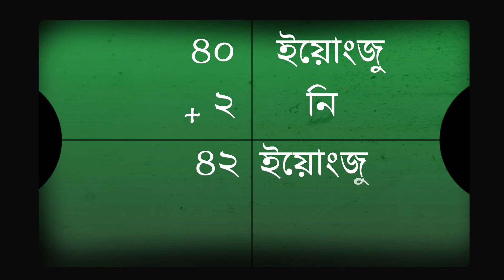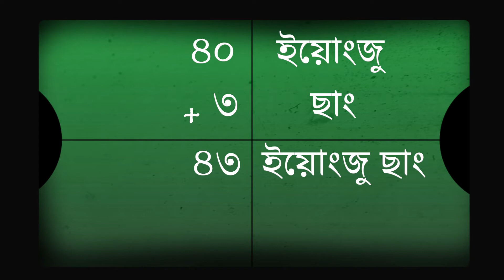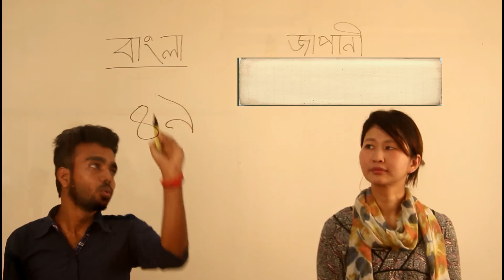5. Number System (40-49) | Japanese Language in Bangla (জাপানি ভাষা শিক্ষা)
Japanese Language Learning in Bangla.
(Number system from 40 to 49)

This lesson is very important for Japanese and Bangladeshi people who want to learn Japanese and Bengali both Language.